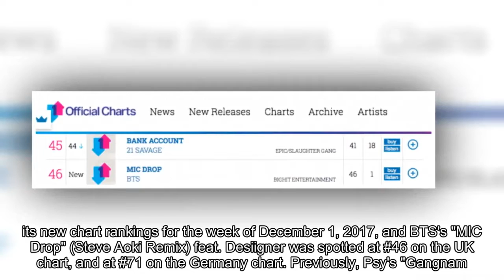BTS spotted on the UK and Germany's official singles chart top 100 for the first time for a K-Pop ac